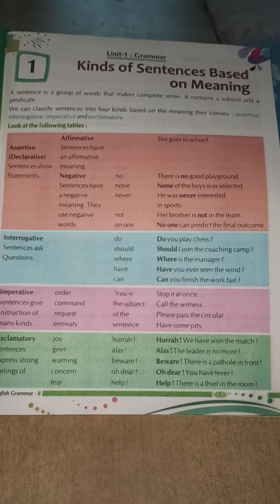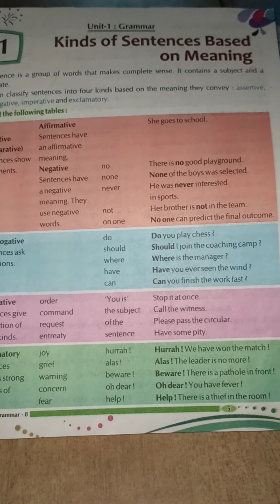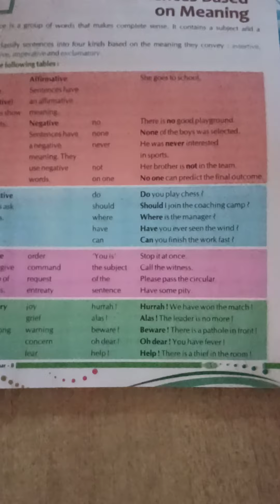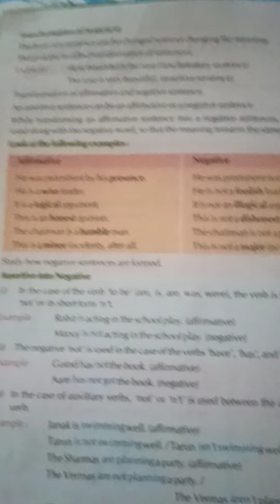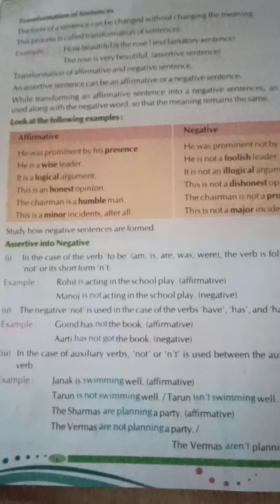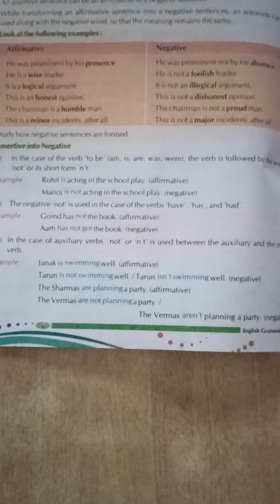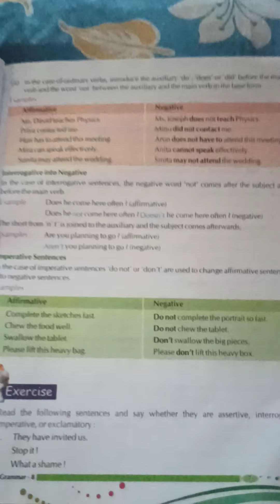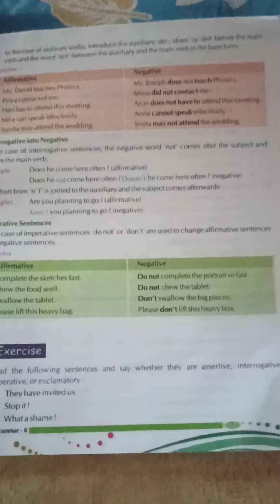AKPS, Class 8, Sub English, Grammar, Chapter 1, Kinds of sentences based on meaning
This video is specially designed for Class 8, Sub English, Grammar, Chapter 1, Kinds of sentences based on meaning. It is prepare by Mansab Sir. Bridge the gap with online courses, AKPS provides you free online course. Grow with us. AKPS - Enhance Vision.